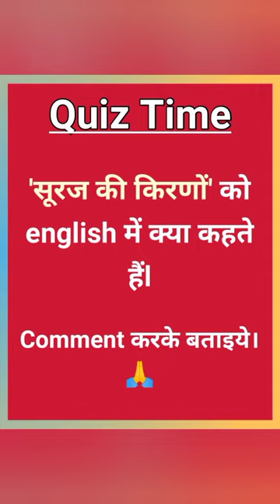weather | cloud | weather vocabulary | weather words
weather | cloud | weather vocabulary | cloud vocabulary | weather words

weather
weather vocabulary in english
weather vocabulary
weather vocabulary ielts
weather vocabulary pdf
weather vocabulary list
weather vocabulary words
weather related words
weather words in english
weather word in hindi
weather words
weather word meaning
weather words for kids
cloud vocabulary
cloud vocabulary words
cloud vocab
cloud vocab words
cloud related words
cloud related names
cloud words